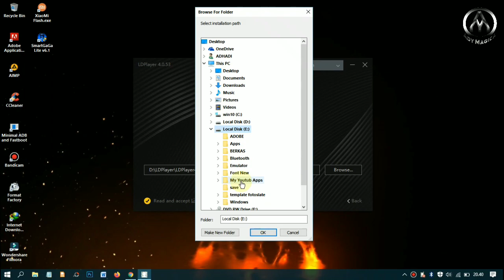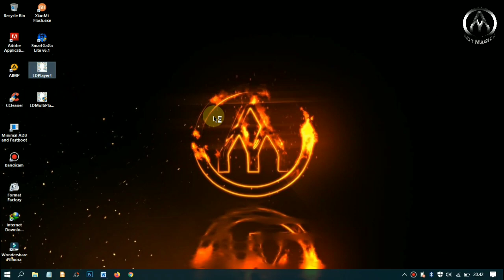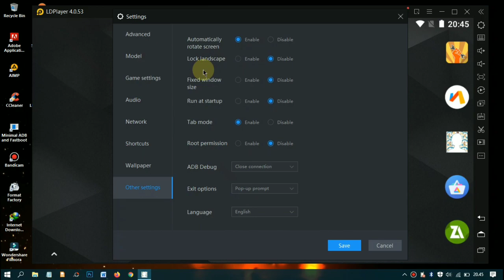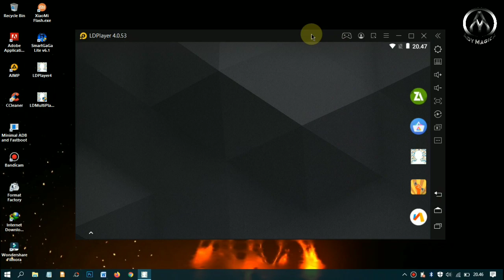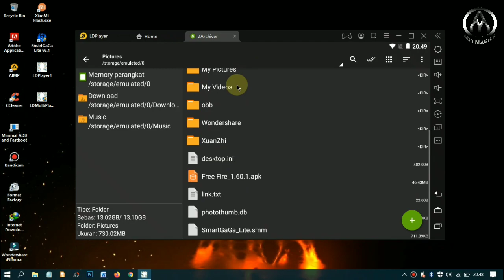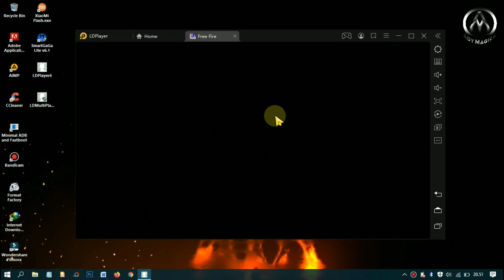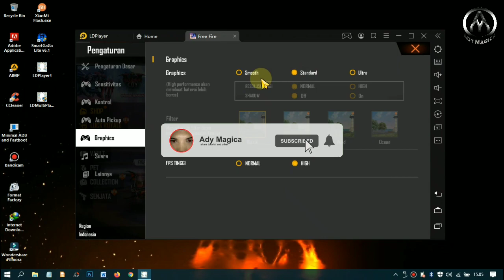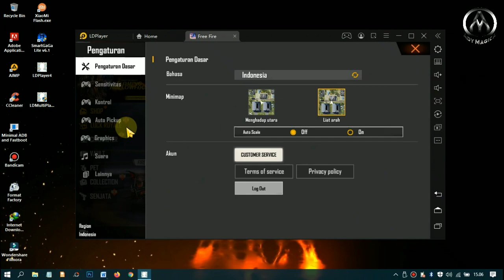LDPlayer Lite v4.0.53 | Android 7.1 32/64bit support | Test Instal Free fire World Series | GL TOOLS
hallo temen2 semua, kembali dengan saya Ady Magica.
oke, seperti sebelumnya. untuk video kali ini saya akan membahas dan mereview Emulator Lite lagi ya yaitu untuk Ldplayer Lite Versi 4.0.53
versi ini bisa diinstal di windows 32bit/64bit.

support juga untuk game Rise of kingdom lho guys dan semua Game Android.

DAN AKTIFKAN BELL NOTIFIKASI AGAR ANDA SELALU MENDAPATKAN UPDATE VIDEO DARI CHANNEL ADY MAGICA.

tutorial lengkap free fire bisa kunjungi playlist youtube saya